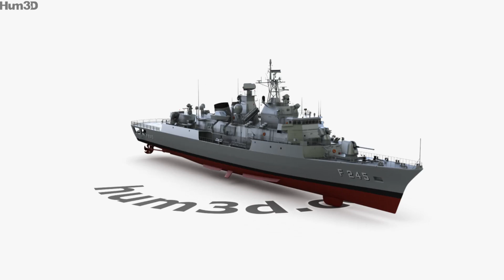MEKO 200TN frigate 3D model by 3DModels.org